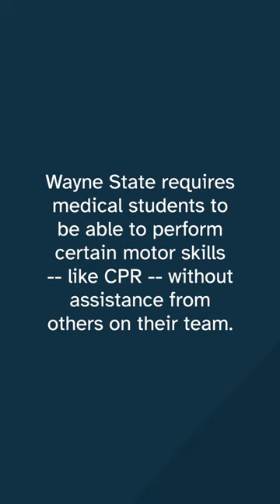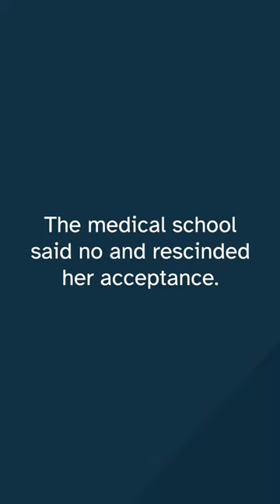Growing up, I never had a physician who looked like me...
Please read our full press release: DREDF Demands Modification to Medical School’s Technical Standards in Complaint to the U.S. Department of Justice